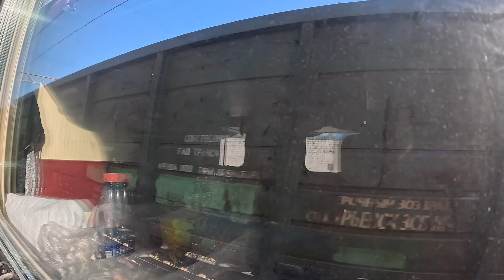иваново2024 Жду поезд. Дорога домой в Липецк. Часть 1. Приезд в Рязань. Едем дальше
Подписываемся на мой канал!! будет интересно!